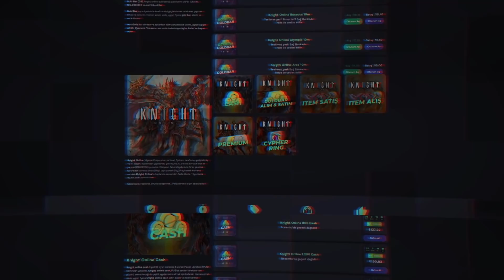Knight Online Hedef 1.000 GB Altar Pazar | 1 Dakikada +9 Raptor Adım Sattım | 10 ADET PC GELDİ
Knight Online Altar Serverinde Aktif Olarak Pazar Yapmaktayım ve Yapmış olduğum Alış-Verişlere Sizlere Sunmaktayım. Keyifli Seyirler.
Linki üzerinden ücretsiz üye olabilir, Hızlı ve Güvenilir bir şekilde
Alış-verişlerinizi gerçekleştirebilirsiniz.
İtem ALIŞ – İTEM SATIŞ için

Twich kanalımızıda takibe almayı unutmayın :)